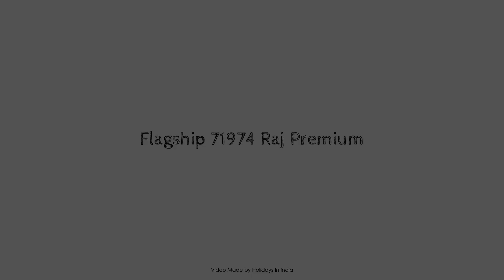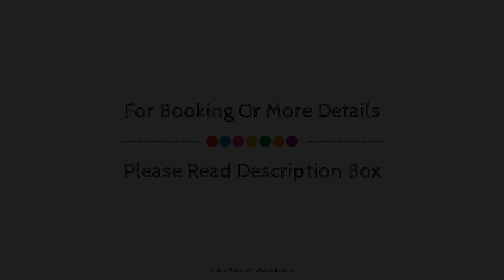Flagship 71974 Raj Premium, Bhubaneswar, India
Searching For
1. Flagship 71974 Raj Premium - Bhubaneswar
2. Flagship 71974 Raj Premium - Bhubaneswar Virtual Tour
3. Flagship 71974 Raj Premium - Bhubaneswar Rooms
4. Flagship 71974 Raj Premium - Bhubaneswar Amenities
5. Flagship 71974 Raj Premium - Bhubaneswar Videos
6. Flagship 71974 Raj Premium - Bhubaneswar Offers
7. Flagship 71974 Raj Premium - Bhubaneswar Deals
Audio Credit:
Track Title: Reasons To Hope
Artist: Reed Mathis